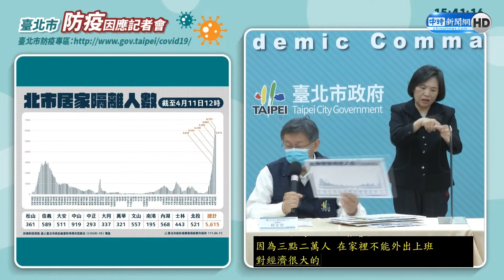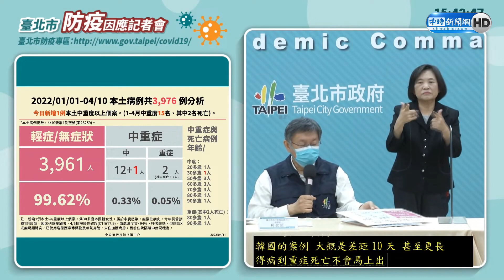北市本土破百例！ 柯文哲示警：中重症死亡恐上升｜中時新聞網